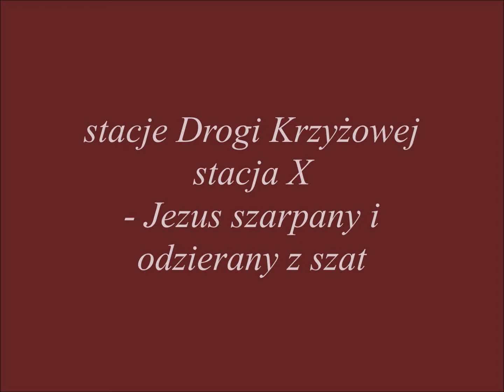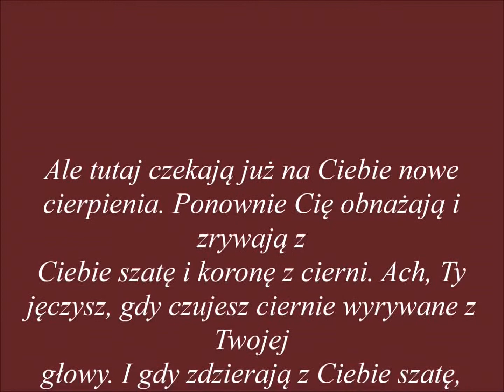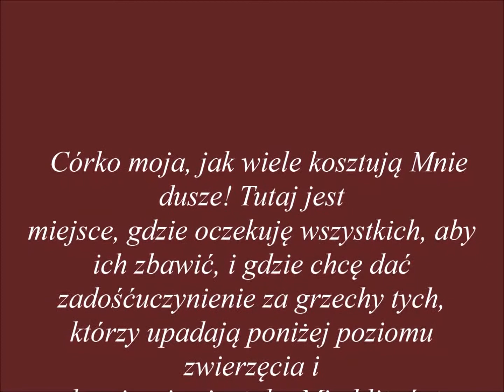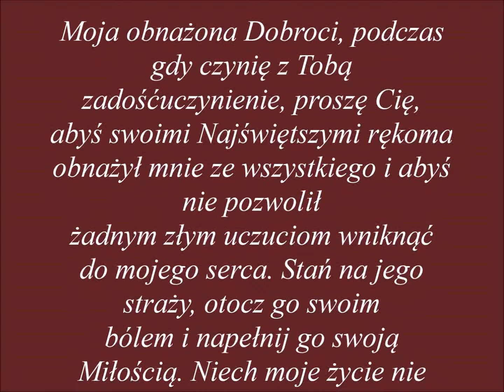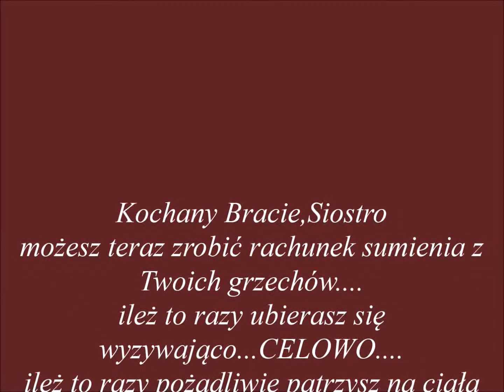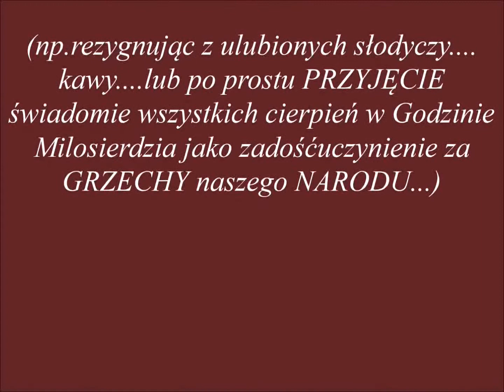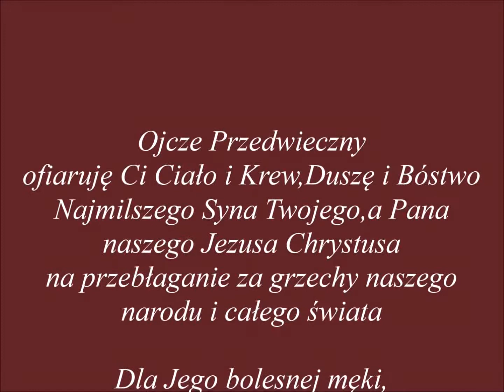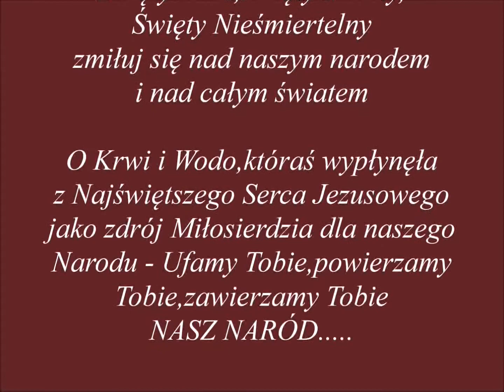10.09.-stacja DZIESIĄTA....dla dobra dusz